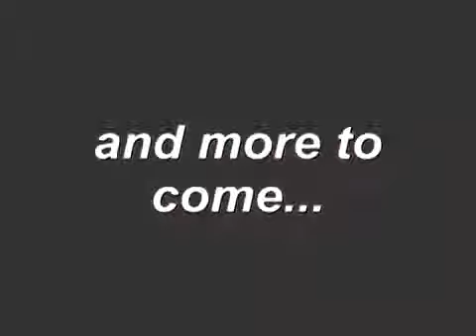X Finity Dance Academy 1st Annual Dance Revue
Clip 1